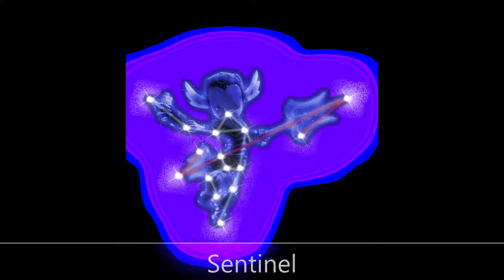Battle Class Types